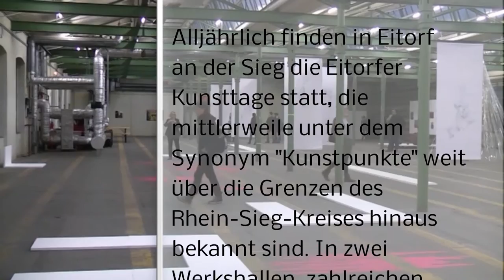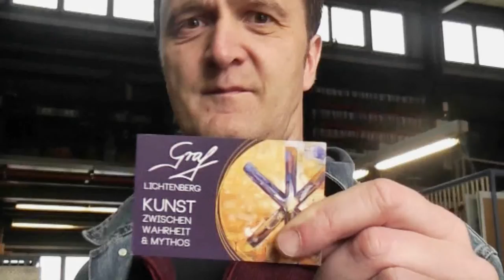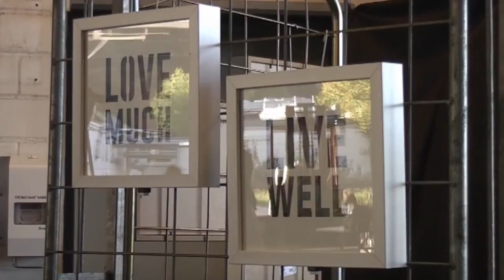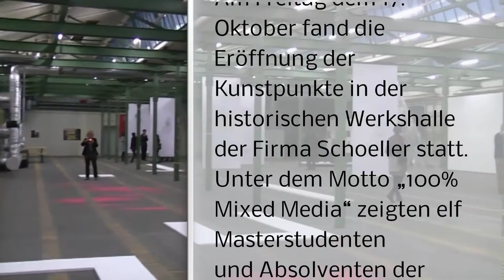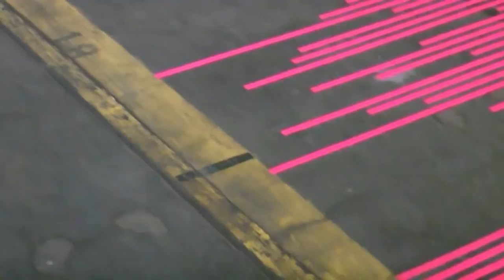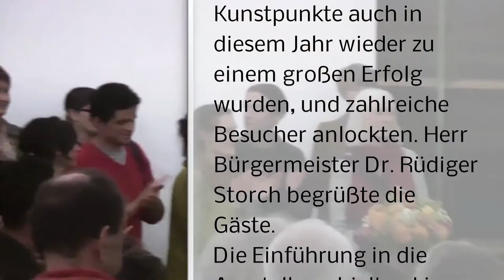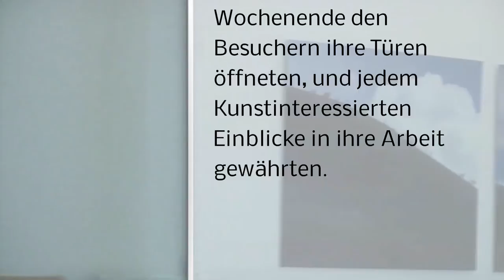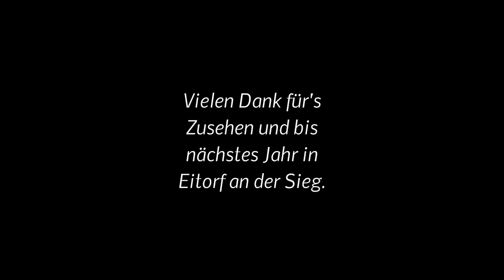Graf-Lichtenberg / Eitorfer Kunsttage 2014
Alljährlich finden in Eitorf an der Sieg die Eitorfer Kunsttage statt, die mittlerweile unter dem Synonym Kunstpunkte weit über die Grenzen des Rhein-Kreises hinaus bekannt sind. In zwei Werkshallen, zahlreichen Ateliers, Galerien und Schaufenstern präsentierten Künstler aus allen Bereichen der bildenden Kunst vom 17. - 19. Oktober ihre Werke.